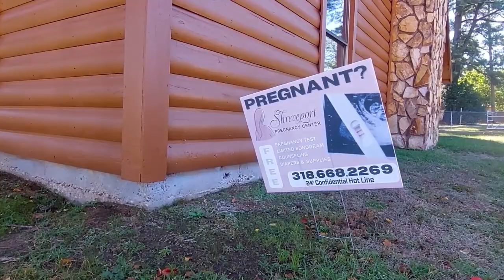Shreveport Pregnancy Clinic offers free services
KTALNEWS.COM — The new Shreveport Pregnancy Clinic offers free services for expecting mothers.